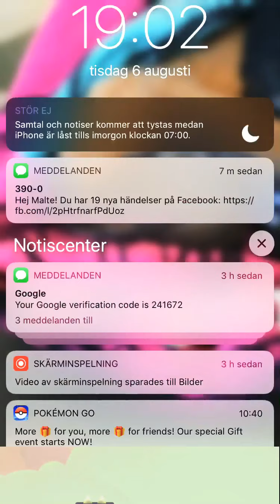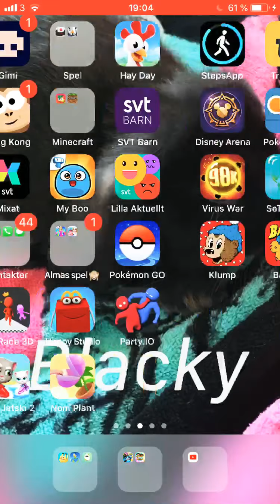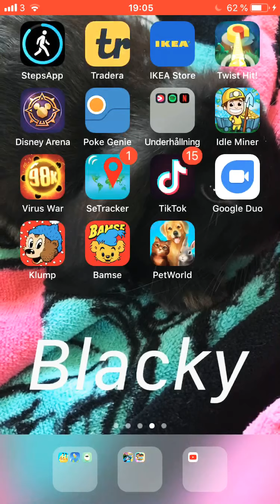Testar spel del 2🤪